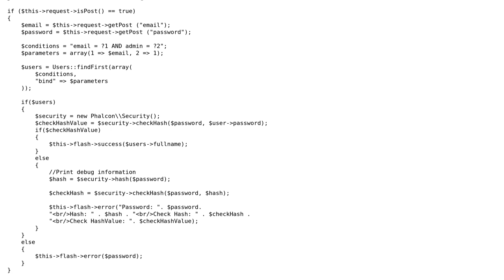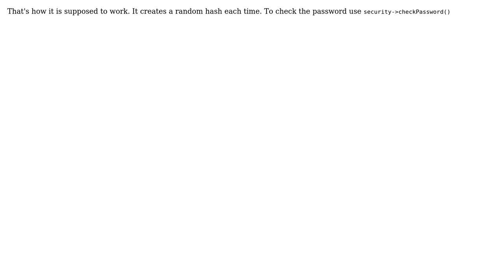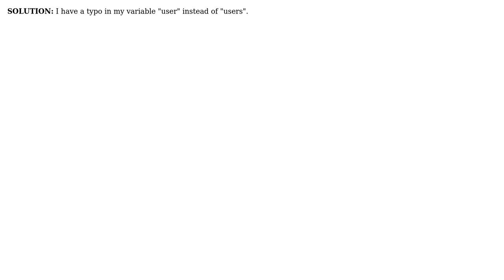Phalcon php hash same password produces multiple result (2 Solutions!!)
Phalcon php hash same password produces multiple result

With thanks & praise to God, and with thanks to the many people who have made this project possible! | Content (except music & images) licensed under CC BY-SA | Music | Images & others | With thanks to user user3117036 user Tuyen Nguyen and the Stack Exchange Network Trademarks are property of their respective owners. You are responsible for your own actions.